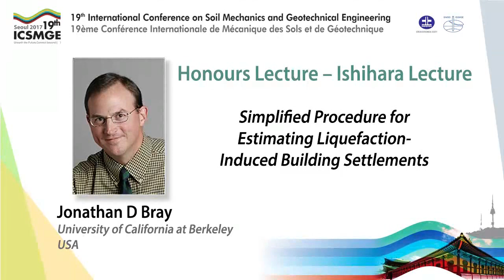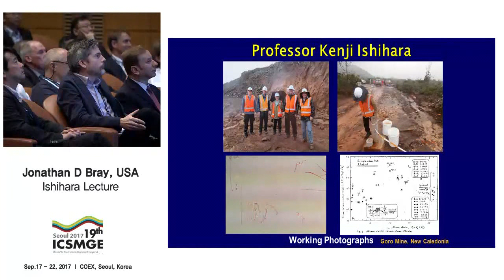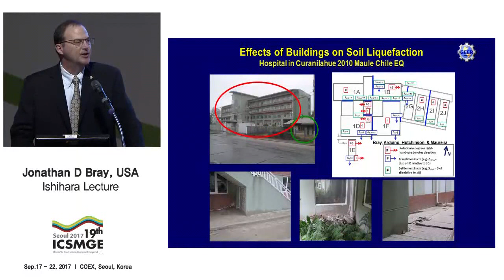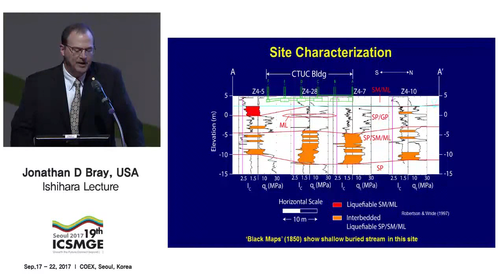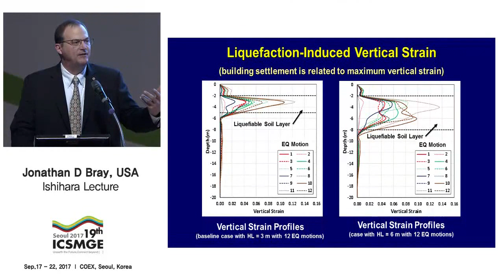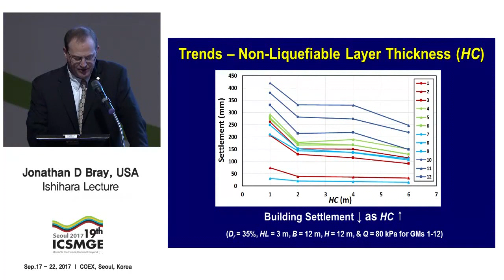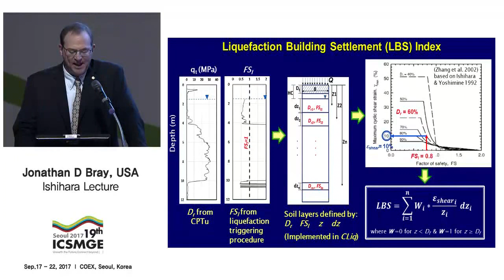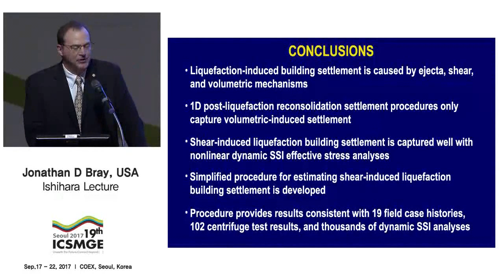10 Ishihara Lecture